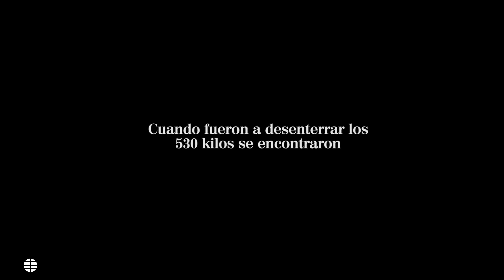Encuentran 530 kilos de hachís en Doñana a un kilómetro de donde veranea Pedro Sánchez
La insospechada foto del veraneo de Pedro Sánchez no es él paseando por las arenas de Doñana. La instantánea es la de un alijo de droga a apenas a un kilómetro del palacio de Las Marismillas, donde ha pasado sus vacaciones fuera de cámara. La droga forma parte de un alijo que señores del hachís del Campo de Gibraltar mudados al Guadalquivir ocultaron días antes de llegar el séquito presidencial. Cuando fueron a desenterrar los 530 kilos se encontraron con el despliegue de seguridad en torno al presidente y familia

La droga enterrada junto al Palacio, en una zona llamada La Plancha, formaba parte de un cargamento que llegó al puerto de Bonanza, en Sanlúcar, y se dividió en dos antes de zarpar río arriba. Los fardos quedaron enterrados entre lentiscos, junto a un pino